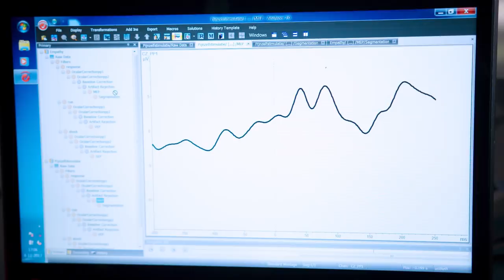Waarom kun je nooit goed kijken naar iemand die pijn heeft? | Het LAB #17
Marijtje Jongsma is neuropsycholoog aan Radboud Universiteit en heeft – zoals ze zelf zegt – van haar hobby haar beroep gemaakt. In het lab doet ze allerlei onderzoeken naar pijn en in deze aflevering van Het LAB is het de beurt aan Sophie. Want hoe werkt dat systeem van pijnempathie nou precies?